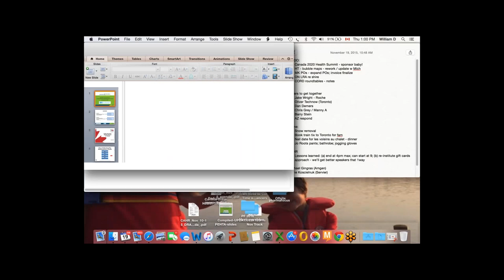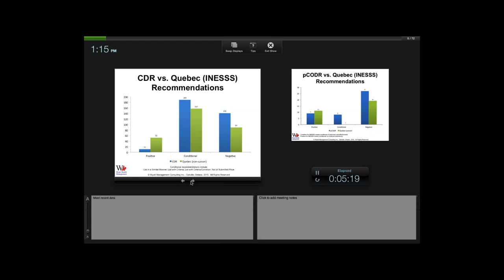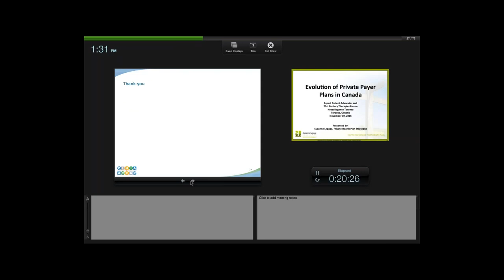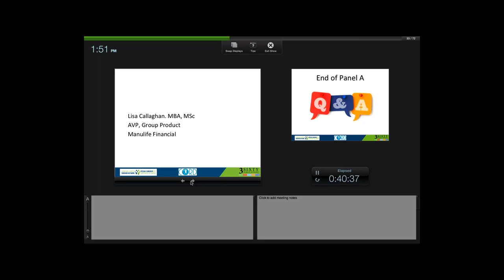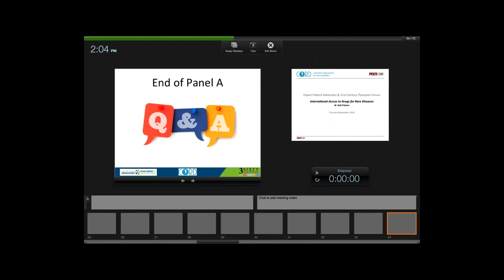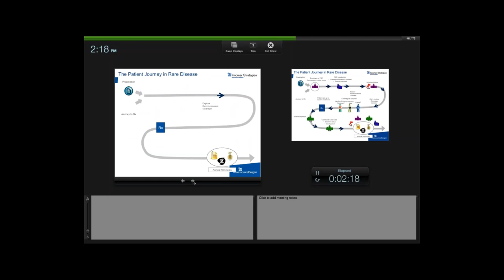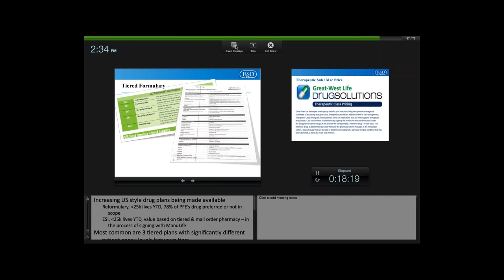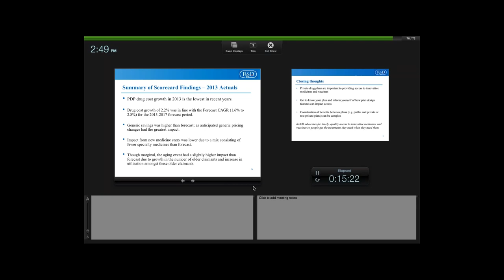WEBINAR: Challenges and Innovation in Canadian Access to Treatments and Innovation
In this webinar:

● A discussion on the Canadian public and private drug access environment

● A moderated panel on the broader access and innovation context, featuring an update on international access to innovative therapies, patient support programs, and innovative pathways for access to treatments